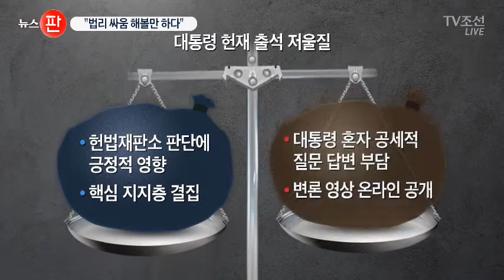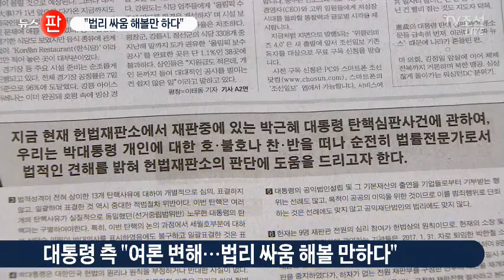靑 '해볼 만하다' 판단…헌재 출석 카드도 만지작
박근혜 대통령 탄핵심판과 관련해서도 청와대가 상당히 분위기가 좋아졌습니다. 최근 정치권에서 번진 '탄핵 기각설' 탓도 있겠습니다만, 법리 싸움을 한 번 해볼만 하다는 자신감이 붙은 듯 합니다. 이에 따라 박근혜 대통령이 헌법재판소에 출석해 직접 변론하는 방안도 검토하고 있습니다.